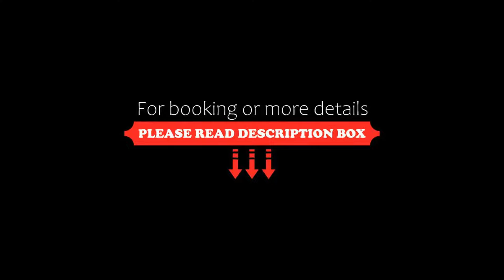Hotel Münster Kongresscenter affiliated by Meliá, Münster, Germany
About Property:
You're eligible for a Genius discount at Hotel Münster Kongresscenter affiliated by Meliá! To save at this property, all you have to do is sign in.
Located next to Münster Congress Centre and close to the city centre, the trade fair site and MCC Halle Münsterland, the Hotel Münster Kongresscenter affiliated by Meliá offers comfortable rooms as well as conference rooms.
Renovated in 2021 , The Hotel Münster Kongresscenter affiliated by Meliá provides 131 modern, att...
Property Type: Hotel
Address: Albersloher Weg 28, 48153 Münster, Germany
Searching For
1. Hotel Münster Kongresscenter affiliated by Meliá - Münster - Germany
2. Hotel Münster Kongresscenter affiliated by Meliá - Münster - Germany Address
3. Hotel Münster Kongresscenter affiliated by Meliá - Münster - Germany Rooms
4. Hotel Münster Kongresscenter affiliated by Meliá - Münster - Germany Amenities
5. Hotel Münster Kongresscenter affiliated by Meliá - Münster - Germany Offers and Deals
Audio Credit:
Track Title: Reasons To Hope
Artist: Reed Mathis